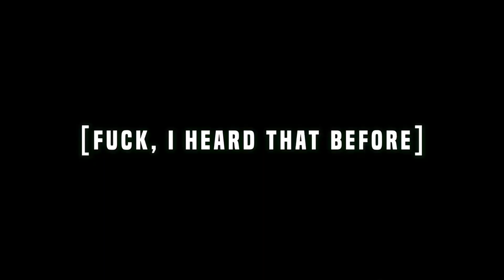GENESIS - $UICIDEBOY$ (lyrics)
I LOVE THEIR ALBUM SO MUCHHH eternally cryinf. Anyway i hope u enjoy!
/all audio belongs to $uicideboy$. All images and editing are my own.
/image: getou suguru from jujutsu kaisen
/all lyrics checked

socials:
@/kskescps on instagram

tags lol ignore